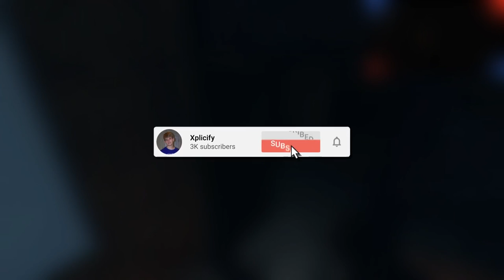DO NOT SAY THE GHOSTS NAME!! - Phasmaphobia